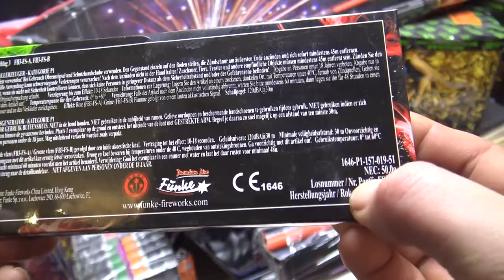Funke Funkenschlag 3 P1 mit 5 gr Nem